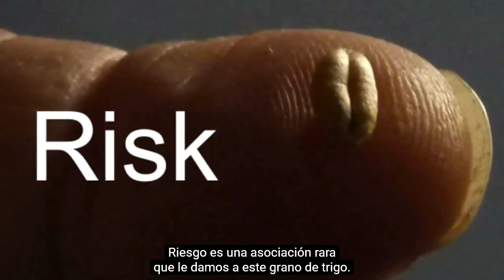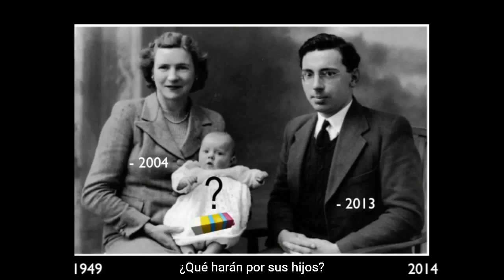MD Rodney Ford - Gluten undigested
GLUTEN UNDIGESTED:
Ordinarily, the small intestinal brush-border membrane enzymes rapidly break down the products of gastric and pancreatic digestion into single amino acids, dipeptides or tripeptides. However, their action on the relatively long, proline-rich products of peptic/pancreatic digestion of gluten is at best sluggish (Shan 2005).

Our analysis revealed that long, proteolytically resistant fragments were widespread within the α-gliadin, γ-gliadin, glutenin, hordein and secalin protein families of wheat, rye and barley. In contrast, analogous investigations on sequences of avenins (from oats) and a range of proteins present in bovine myoglobin, chicken ovalbumin, bovine casein and lactoglobulin (from meat, eggs or milk) showed no peptide products longer than 10 amino acids. Their susceptibility to proteolysis corresponds to their low proline content (an average of 6% in avenins, 2% in myoglobin, 3% in ovalbumin, 12% in casein and 4% in lactoglobulin). Only avenin and casein proteins produced digestion fragments of 8–10 residues. Notably, these avenin fragments contain T cell epitopes recognized by intestinal T cells of oats-intolerant Celiac Sprue patients (Shan 2005).

Preliminary studies on the ability of the gliadin to act as a substrate for tissue transglutaminase (TG2) were carried out a decade ago. These studies carried out on TG2 and gliadin showed that gliadin and its proteolytic fragments were capable of acting in vitro as substrates for guinea pig liver TG2. This enzyme was able to use gliadin and its proteolytic fragments for cross-linking reactions between Gln endoresidues and either Lys endoresidues or free polyamines. It is worth noting that gliadin possesses a very large number of Gln residues (up to 36%), and that these residues are responsible for both Gln-Lys isodipeptide or polyamine-derivative formation (Martin 2012).

Sodium dodecyl sulfate-polyacrylamide gel electrophoresis (SDS-PAGE) analyses, followed by autoradiography detection, showed that gliadin and other food proteins, known to be responsible for CD and other food intolerances, were able to form large molecular weight aggregates in the presence of labelled polyamines and calcium-activated TG2. The ability of TG2 to catalyze the formation of large molecular weight aggregates with polyglutamine peptides and polyglutamine rich proteins has also been reported as a possible mechanism of neurodegenerative diseases (Martin 2012).

Neurodegenerative disorders are characterized by progressive neuronal loss and the aggregation of disease specific pathogenic proteins in hallmark neuropathologic lesions. Many of these proteins, including amyloid Αβ, tau, α-synuclein and huntingtin, are cross-linked by the enzymatic activity of transglutaminase 2 (TG2) (Grosso 2012).

Gliadins are preferred substrates for tissue transglutaminase (TG2). Gliadins are glutamine rich proteins and excellent glutamyl donor substrates for TG2. They give rise to crosslinks of gliadin with certain matrix proteins, such as collagens I, III and VI [DIeterich et al., unpublished data], and even to covalent incorporation of TG2 itself into high molecular weight complexes. The crosslinking of gliadins increases both immunogenicity and availability of gluten epitopes in the coeliac mucosa (Schuppan 2003).
In this line, IgA antibodies of coeliac patients are not only directed to gliadins, glutens and TG2, but also to crosslinked and deamidated neoepitopes and their titer may ocasionally exceed that of IgA anti-TG2 antibodies (Schuppan 2003).
Tissue transglutaminase is a ubiquitous intracellular  enzyme  which  is  released  from  fibroblasts, endothelial,  and  inflammatory  cells  during  mechanical irritation  or  inflammation.  Once  secreted,  tissue transglutaminase can crosslink glutamine-rich proteins, in particular gluten proteins from wheat (in which glutamine represents 30–50% of the aminoacids), with lysine groups of  other  proteins (Schuppan 2003).

It can be speculated that , under conditions where undigested gliadin peptides have access to the circulation due to a barrier disturbance, these peptides can potentially be cross -linked to proteins in organs where TG2 is available for the reaction. In this way, gliadin peptides may also be an initiating factor for other autoimmune diseases (Skovbjerg 2004).